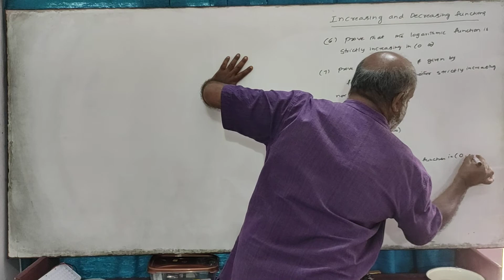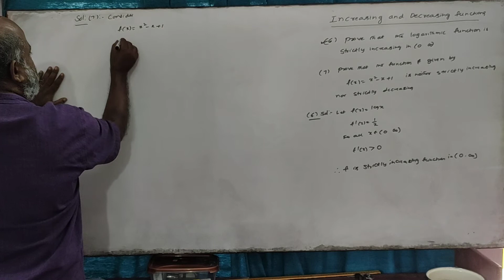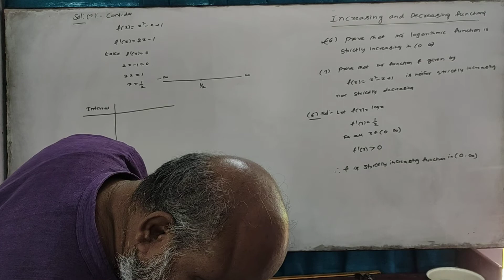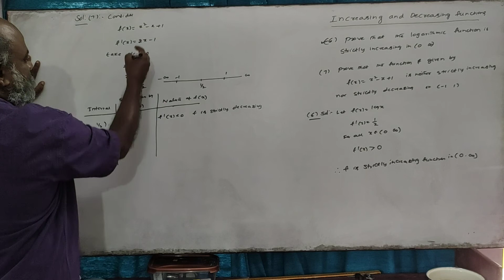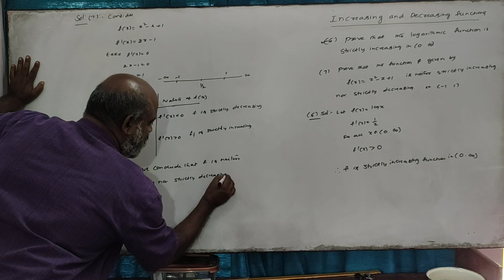(14) problems on strictly increasing & decreasing functions